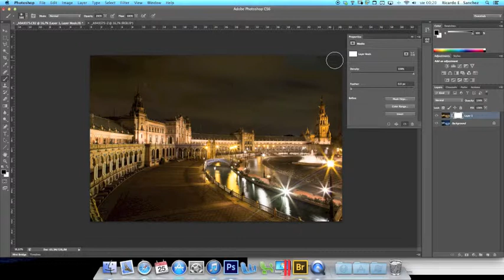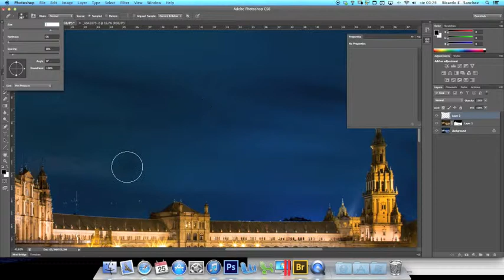Retoque cielos Plaza España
Ejemplo de trabajo por capas simple.